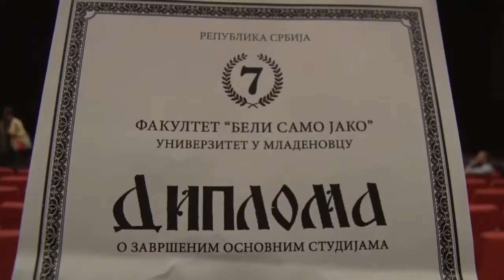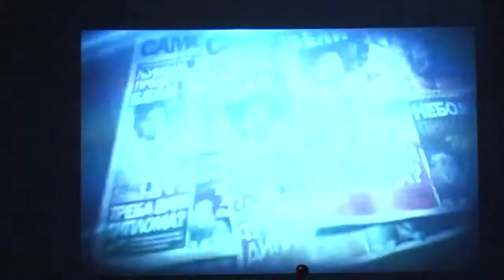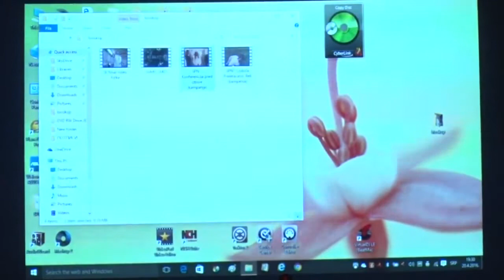SPN - Završni građanski skup [BELI SAMO JAKO]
AVE BELI- SAMO JAKO!